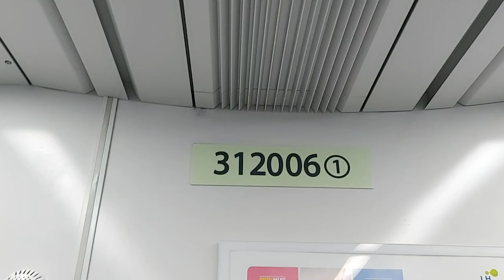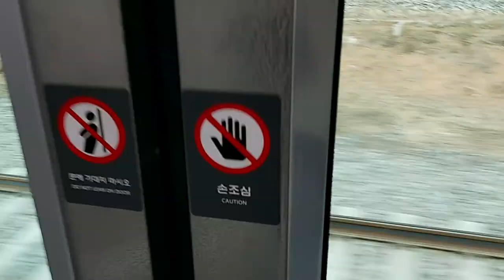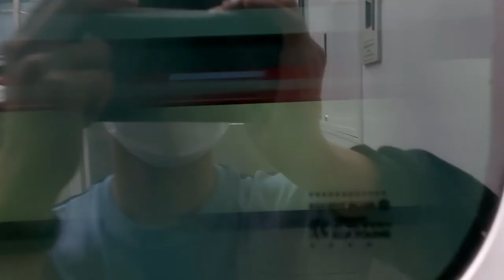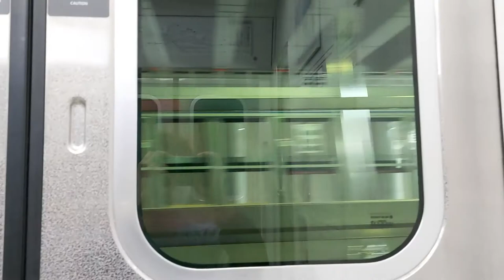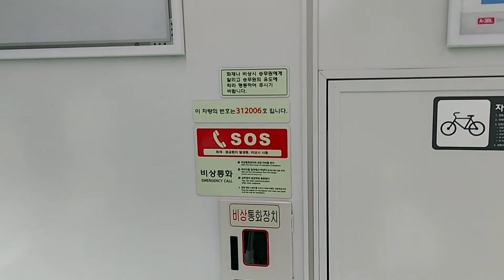1호선 코레일 31206편성 동인천 특급열차 구로역 ~ 부천역 주행영상